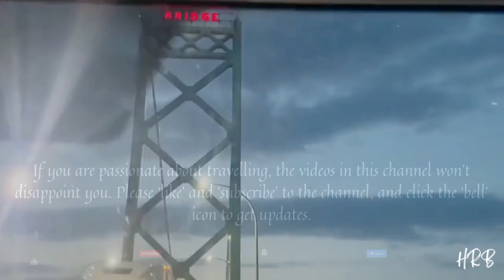Crossing Canada US Border | The Ambassador Bridge | Windsor, Ontario | Detroit, Michigan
Ever wondered what the drive between Canada and the United States would look between Windsor Ontario and Detroit Michigan? Serving the US and Canada for over nine decades, the Windsor- Detroit Border is the busiest international crossing in North America، The Ambassador Bridge was opened on November 15, 1929 and at point it was the longest suspension bridge in the world. The Ambassador bridge connects Canada's city Windsor in the province of Ontario with USA's city Detroit in the state of Michigan.

If you are passionate about travelling, the videos in this channel won't disappoint you.